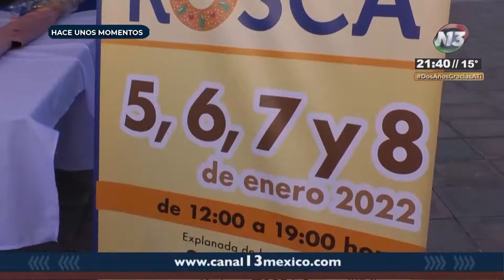🔴 La Feria de la Rosca, en San Andrés Cholula, ofrece cerca de 40 mil piezas de este tradicional pan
🔴 Hoy se inauguró la tercera edición de la Feria de la Rosca en San Rafael Comac, San Andrés Cholula; cerca de 40 mil roscas estarán a la venta.